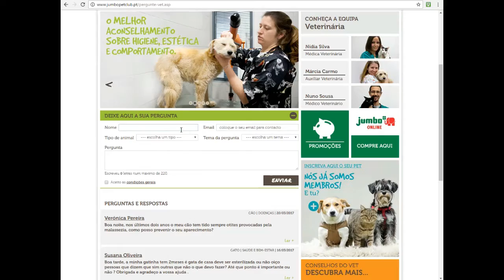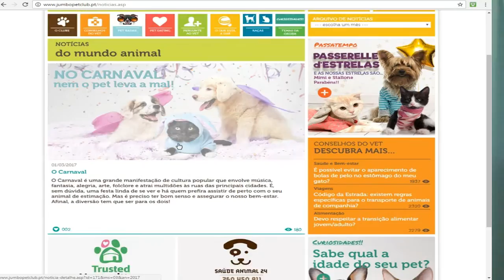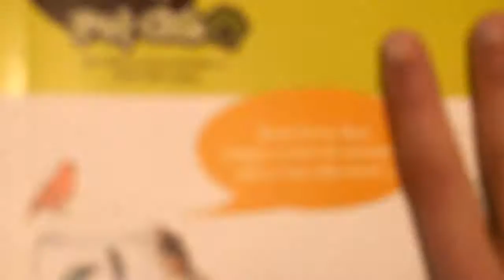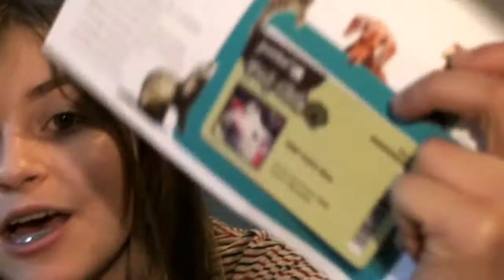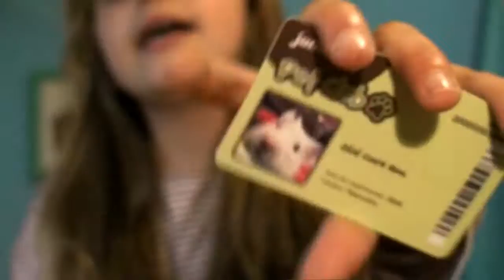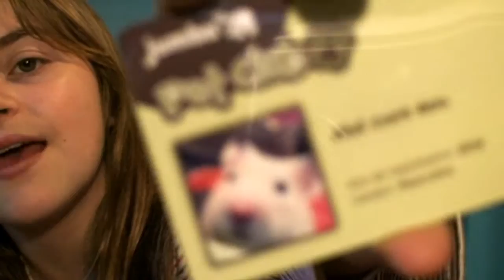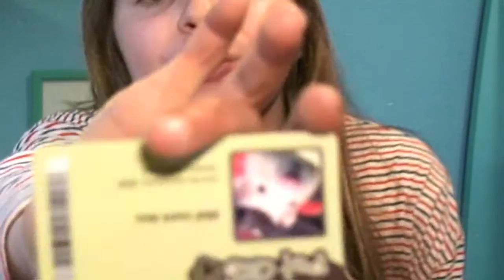JUMBO PET CLUB- Venham participar!!!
Olá pessoal, tudo bem com vcs??? Então hoje eu estou aqui com mais um vídeo super especial!!! Xau!!!